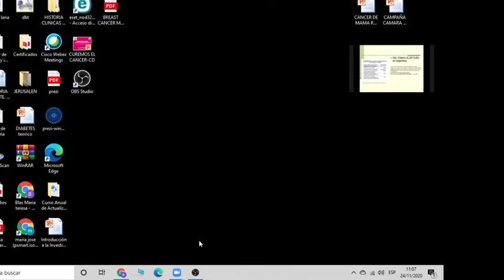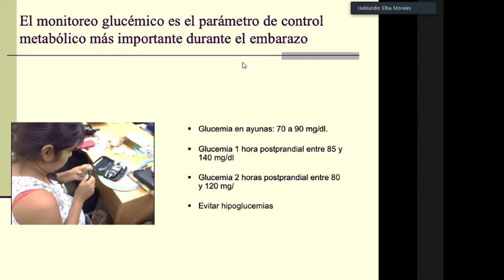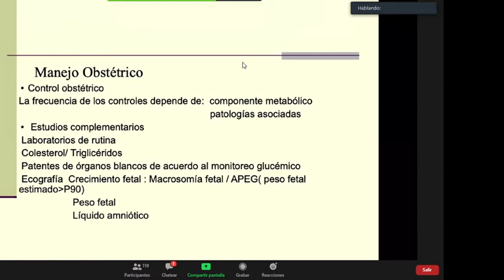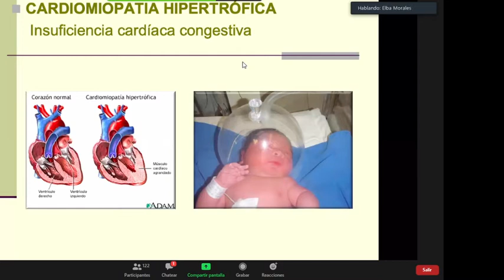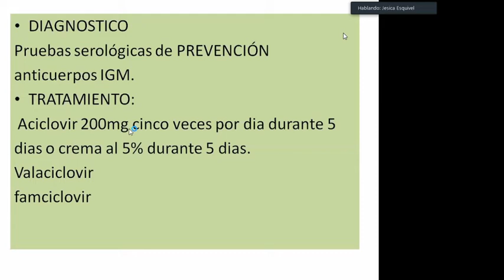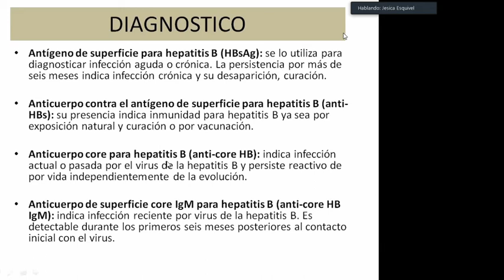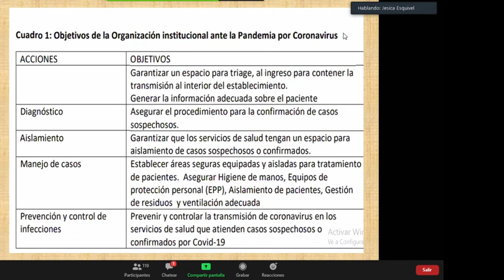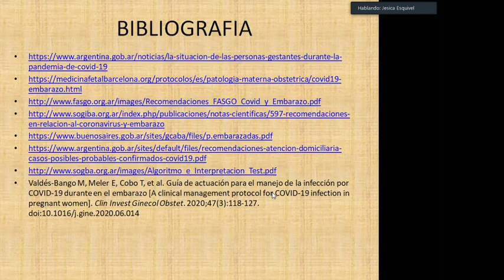diabetes y embarazo obstetricia catedra 1